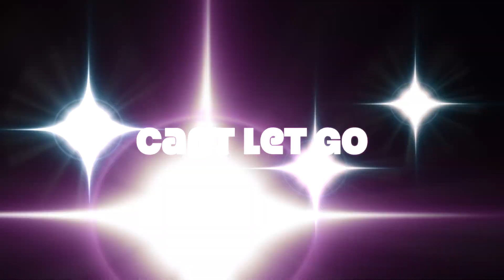04 Cant Let Go